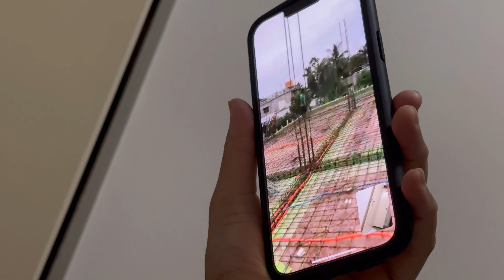মোচা টা নষ্ট করে দিলাম😡first floor roof casting preparation 🏠sushi in japan🇯🇵